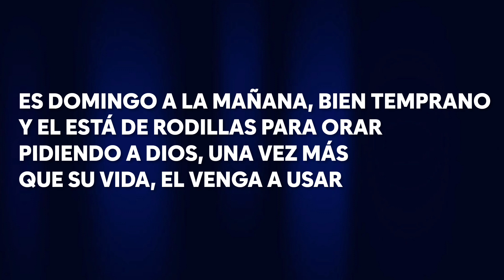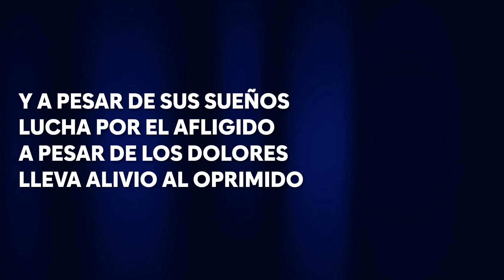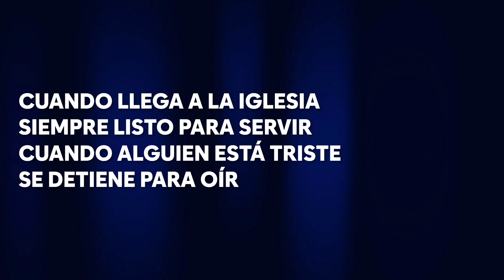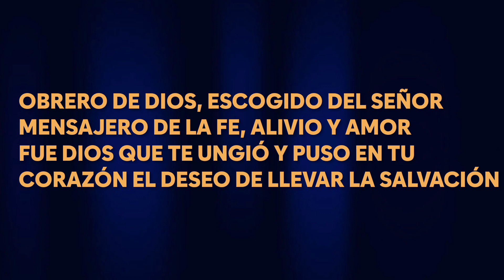Obrero de Dios (Piano + Bateria) Sixto Ariel Abarca